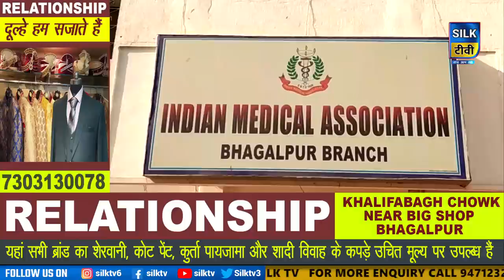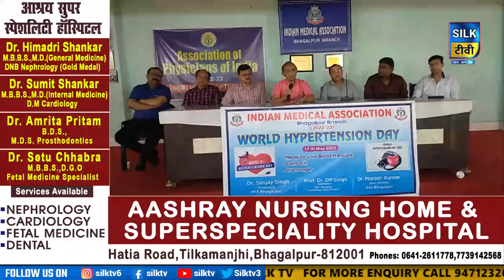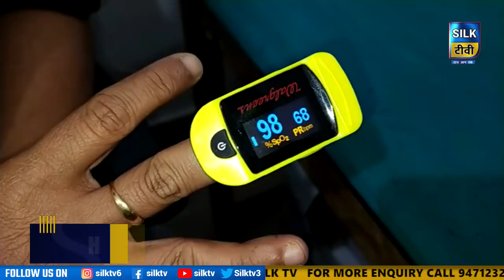SILK TV- जिले की खबरें एक साथ || 17 MAY 2022